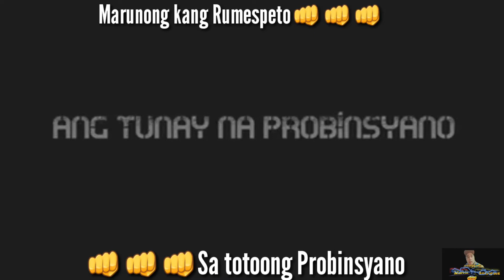pdu30 Ang Tunay na probinsyano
Sya lang pala ang papatay kay Cardo...

The real life probinsyano VS ang artistang nagbabalat kayo.

©️Cinemotion